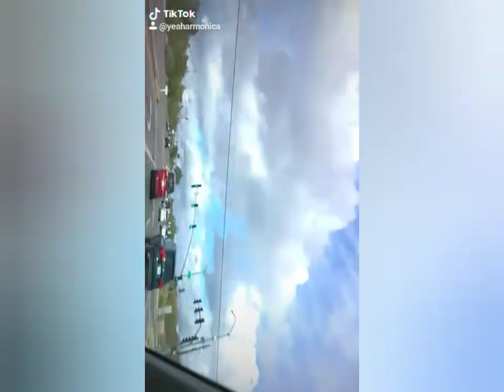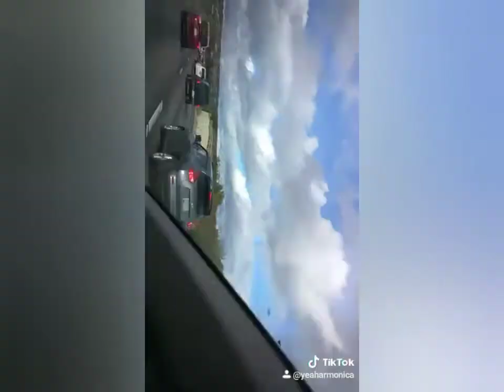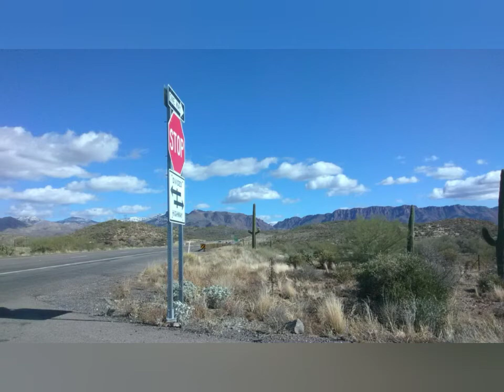Collage montage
Moments in life